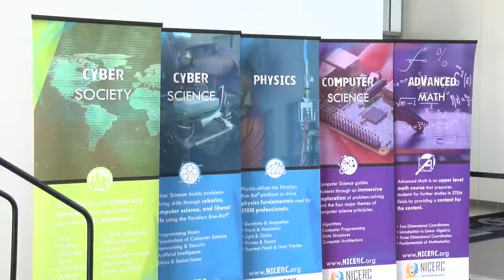Cyber Innovation Center receives Homeland Security grant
The Cyber Innovation Center and its academic outreach division, the National Integrated Cyber Education Research Center, have been awarded a second five-year grant from U.S. Department of Homeland Security.

The grant continues NICERC’s development and distribution of a scalable educational materials for teaching the next-generation, cyber-literate workforce.

This opportunity provides $4.3 million in funding for the first year, with a total expected value of $21.5 million over the next five years.  This multi-million-dollar, multi-year opportunity designates NICERC as the lead technical institution for DHS’s Cybersecurity Educational efforts.

 With the resources provided by DHS, NICERC will build upon its foundation and expand its cyber, STEM and computer science programs to more than 60,000 teachers and seven million students.

“NICERC is poised to introduce millions of more students across the country to the opportunities in cyber-based degrees and careers,” said Kevin Nolten, the CIC’s Director of Academic Outreach.

 Nolten adds, “The demand for a cyber-literate workforce is monumental both in northern Louisiana and across the country; NICERC has the sustainable and systemic solution that starts in K-12 education.”